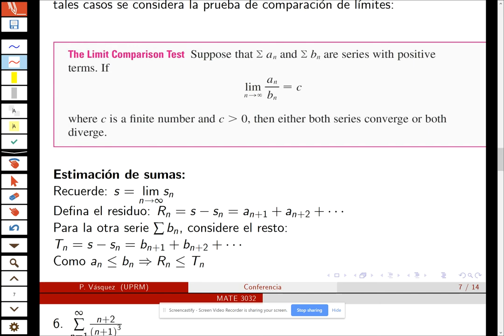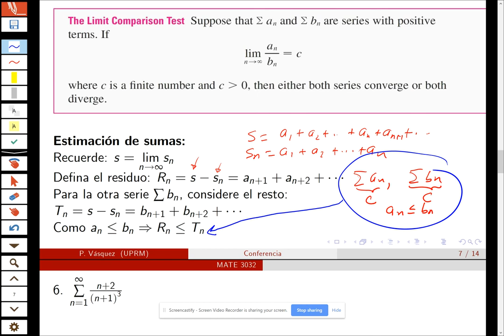Criterio comparación 2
Ejemplos